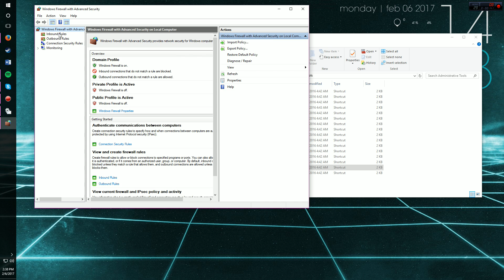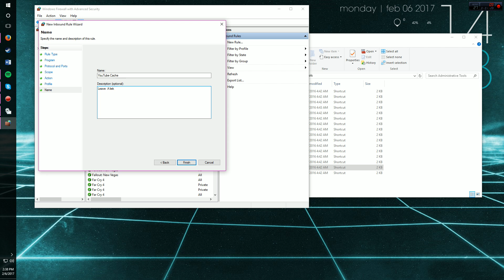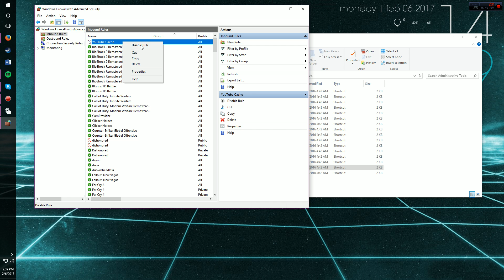How To Speed Up YouTube Buffering (Windows 10)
Use this IP Address : 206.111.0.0/16

Hey everyone, this is a video on how to speed up your YouTube buffering in Windows 10. We do this by blocking the IP address above as a new incoming rule.

I am in the process of making a tutorial on how to do this in Mac OS.